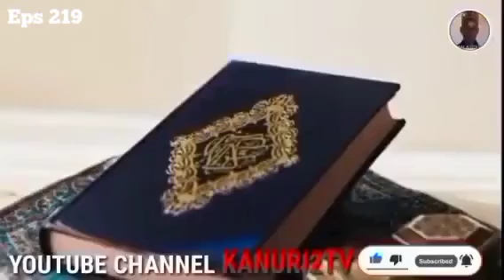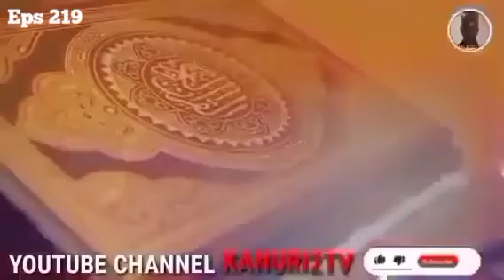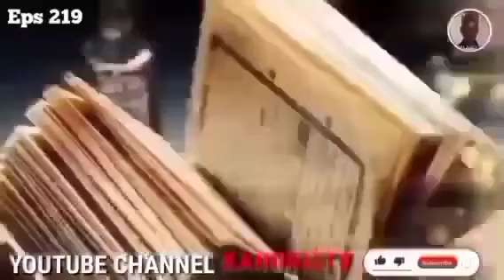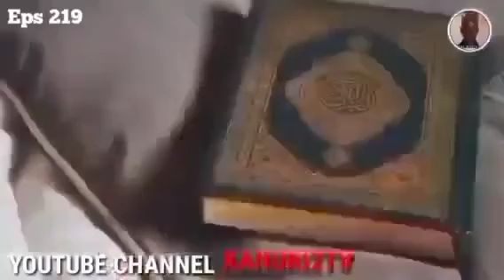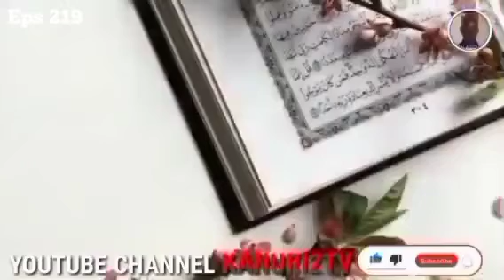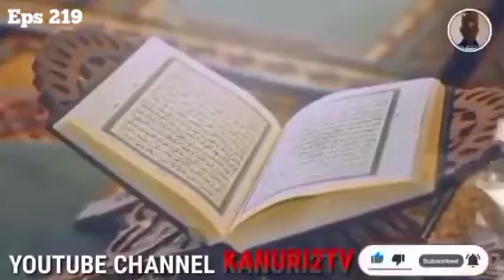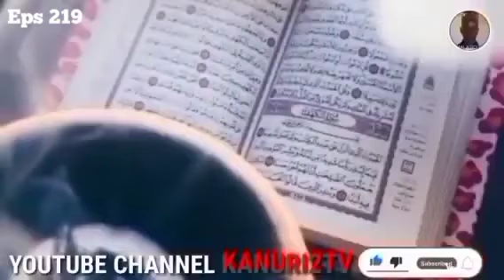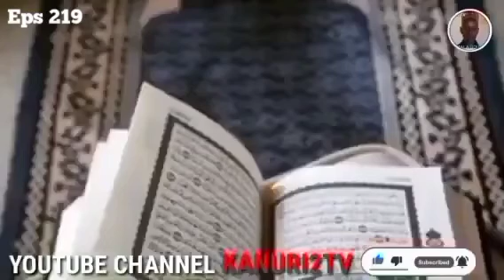Karatun Alkur'ani episode 219قراءة القرآن الحلقة 219 Allah Akbar 🤲🤲🤲